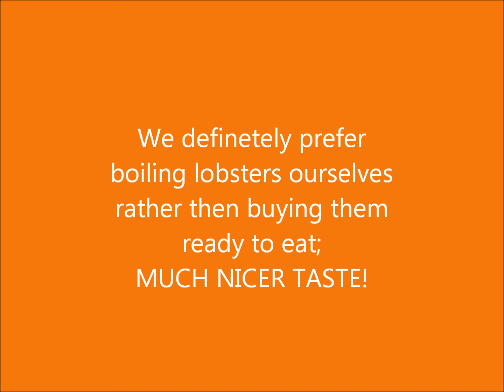Lobster weekend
Weather not good, but local lobsters delicious!